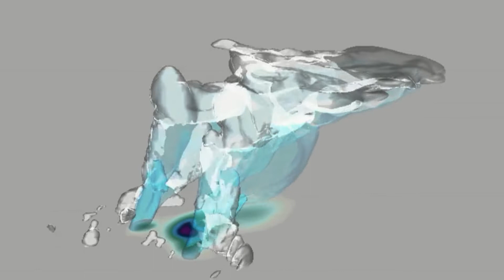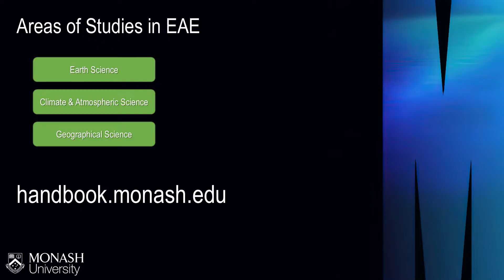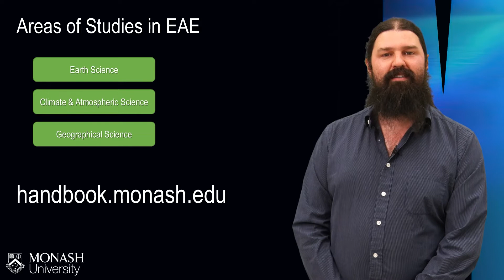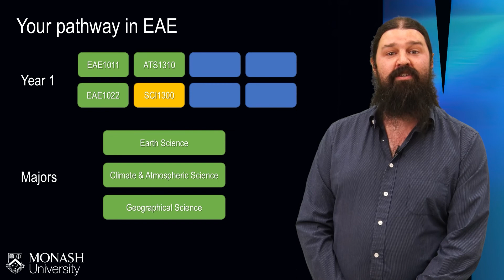School of Earth, Atmosphere and Environment - Enrolment Information 2022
From the red plains of Broken Hill to Antarctica, we study the Earth’s core, its atmosphere and everything in between. A new, hands-on way to explore and learn earth sciences.